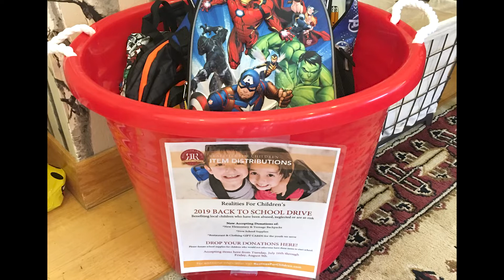Dr. Steven Dilley RFC Membership Video